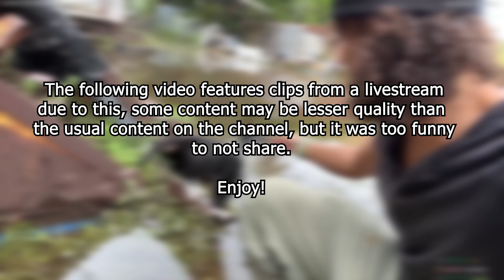The FUNNIEST Cat On The Channel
genuinely don't know why this new cat acts so silly but i'm just gonna roll with it.